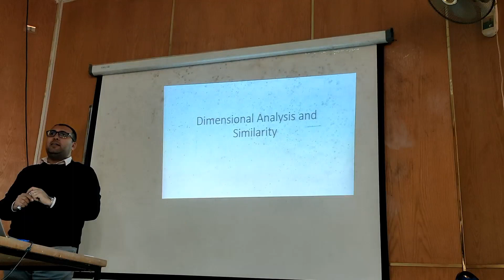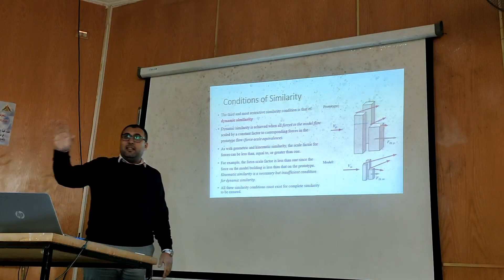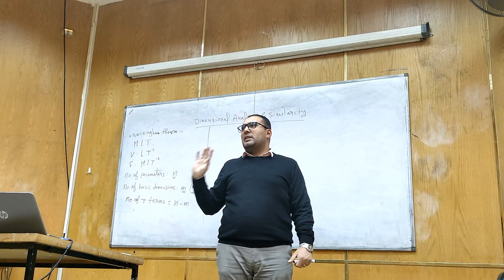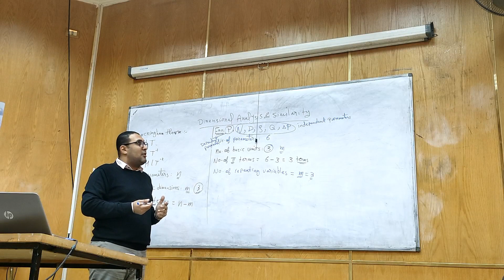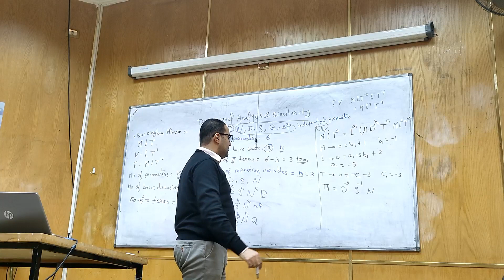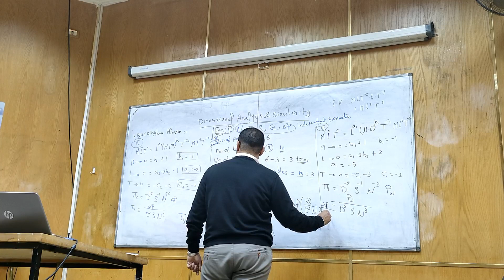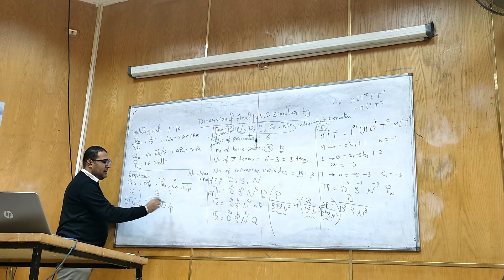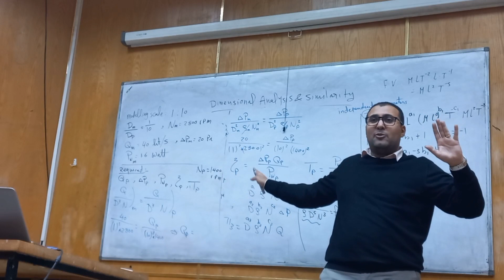fluid mechanics - lecture 9 - dimension analysis and similarity